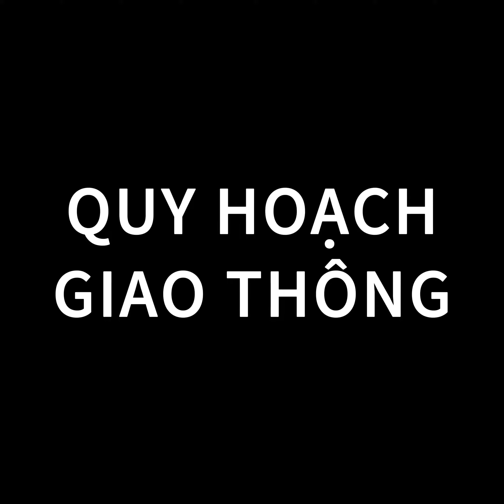Định Hướng Quy Hoạch Huyện Tuy Phước - Bình Định ( Tầm nhìn đến 2030 )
⏩ Tin Tức Bất Động Sản :
⏩ Thông Tin Dự Án Bất Động Sản :
⏩ Thị Trường Bất Động Sản:
Đình Văn Land
Trang Thông Tin Đầu Tư Bất Động Sản Cao Cấp Tại Thành Phố Quy Nhơn
Địa chỉ: 01 Tôn Đức Thắng ,P.Lý Thường Kiệt, Tp Quy Nhơn

⏱ Thời gian hoạt động mỗi ngày: 08:00 - 19:00
FOLLOW CHÚNG TÔI:
© Bản quyền thuộc về Đình Văn Land
© Copyright Đình Văn Land & Do not Reup